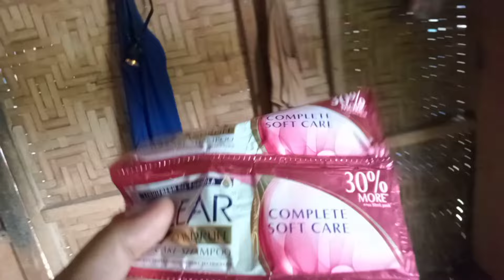LAMI ILA KUHA NI PAPA UG PARTNER |BUSY PUD ME SA OUTFIT FOR RECYCLE, @tashielipsvlog6318#trending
LAMI ILA KUHA NI PAPA UG PARTNER |BUSY PUD ME SA OUTFIT FOR RECYCLE, ‎@tashielipsvlog6318